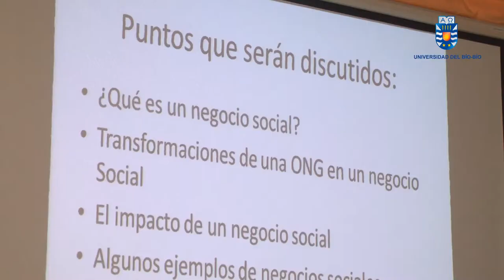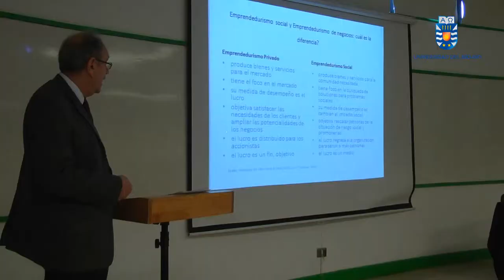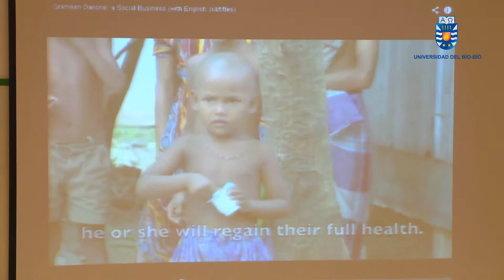Negocios Sociales abren nueva perspectiva a estudiantes de FACE UBB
El profesor Martinho Isnard Ribeiro de Almeida, académico de la Universidad de Sao Paulo, Brasil, compartió experiencia con docentes, funcionarios administrativos y estudiantes de las sedes de Concepción y Chillán. Más información